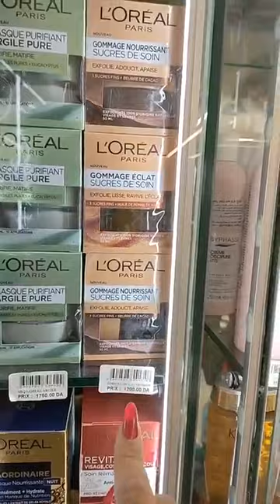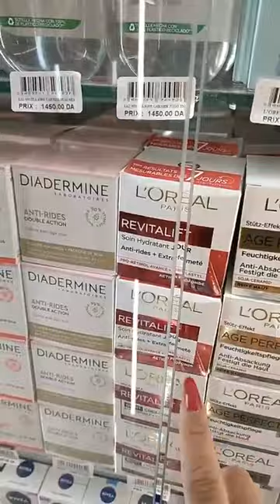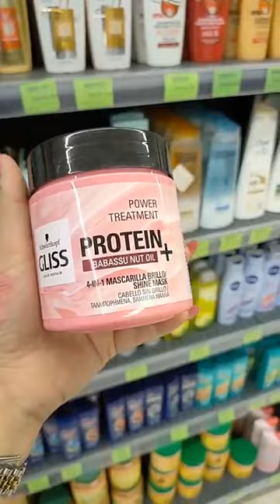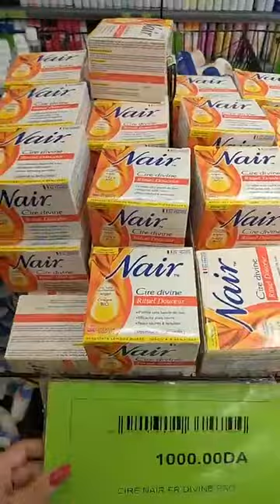تخفيضات في المكياج الشباب في محلات وهران الكوسمتيك أروع وأفضل المنتجات وبزاف صوالح Boutique Glamour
عروض وتخفيضات  في المكياج الشباب في محلات وهران الكوسمتيك أروع وأفضل المنتجات وبزاف صوالح  Boutique Glamour
جولة في كوسميتيك رخيص2022 تخفيضات لمواد التجميل الماركات كوسمتيك جهازي 🎉boutique cosmetique Glamour Maraval cosmetic promotion chaque semaine a ne pas rater des produit de beaute pas cher et original promotion Dahmane31_Reda arrivage oran algerie wahran bahia cosmetic مكياج محلات_للبيع Boutique_ Glamour_Oran
كوسميتيك رخيص للعروسة
كوسميتيك العروس الجزائرية 2022
كوسمتيك جهازي
meuk ap
makeup mariage
produits cosmétiques
cosmétiques oran
evi cosmétiques oran
Adresse
coop. les freres saadi b4 residence el mohcine bloc A 3eme peripherique maraval oran, Oran, Algeria
Numero de tel
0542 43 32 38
🔴💥💥 التخفيضات مستمرة 😱😱😱
🔴💥💥 ماكياج في الشباب 😍😍😍
ماتراطوش عند Glamour Maraval 🏃🏃🏃
افتتاح محل glamour وهران 🥰 كل مايخص المرأة 🥰عروض وتخفيضات بمناسبة الافتتاح
مطبخ و تدابير أم البنات
افتتاح محل Glamour بوهران كوسميتيك مكياج بيجامات بانتوفلات و بزاف صوالح متراطوش
Bent L'Bahia
أخيرا جولة في بوتيك كلامور 😍 الفريع د الفاروعي 🔥 Soukaina Glamour
Soukaina Glamour Lovers
Boutique cosmétiques montres et accessoires 2Lux
Alla L'boss